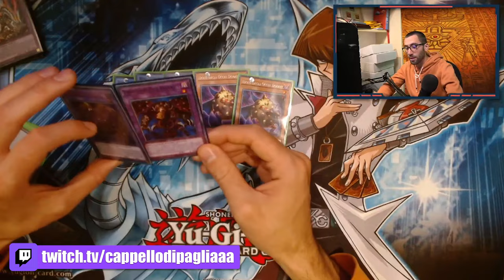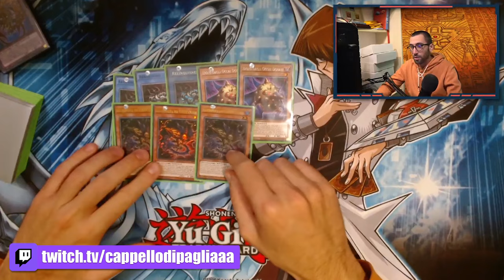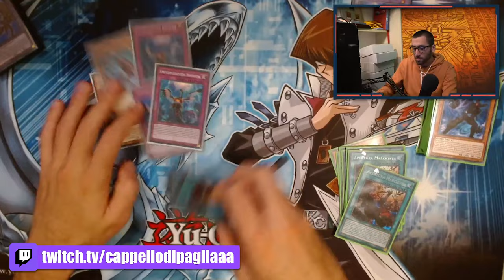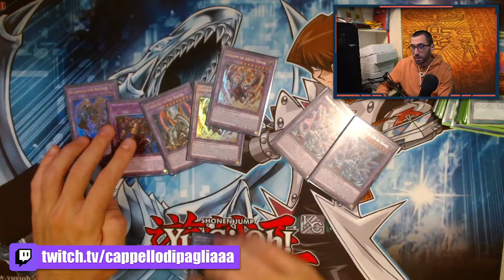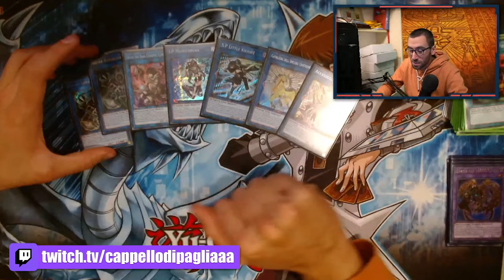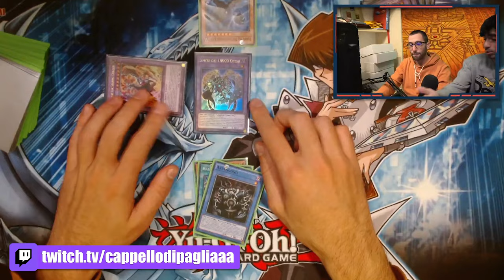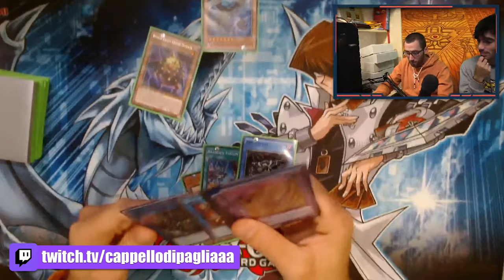Il mazzo ABBANDONO DESPIA sarà il prossimo T1? - DECK PROFILE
🔹COLLABORAZIONI

🔹SOCIAL
- Instagram Cappello di Paglia: